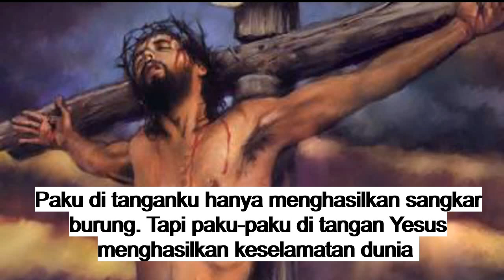TERGANTUNG DI TANGAN SIAPA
Hai teman. Semoga video singkat saya ini ada manfaatnya ya. Dapat memberi inspirasi buat kita semua. Salam sehat. Tuhan memberkati.